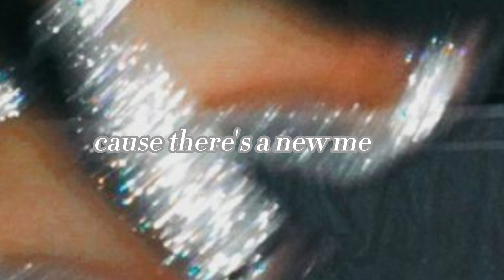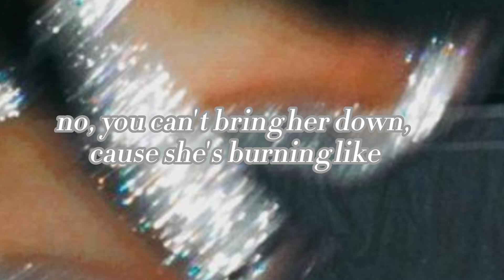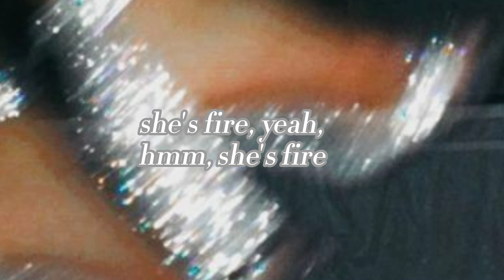Alexandra Stan | ♡ Bitch is fire [lyrics] ♡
● Lyrics to the song bitch is fire by Alexandra Stan and Mattn.

● Follow her here at @AlexandraStanLive